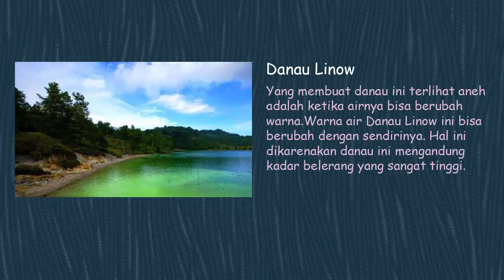Danau Teraneh dan Unik di Dunia